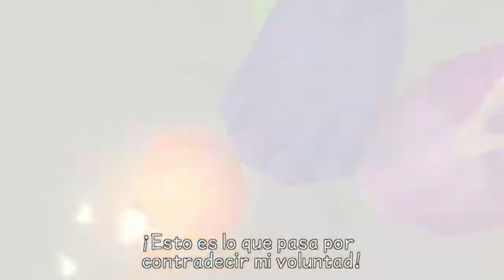Kingdom Hearts: BbS (Final Mix) #27 - Español HD - Historia de Aqua, Castillo de los sueños